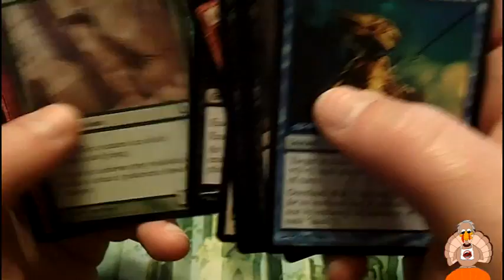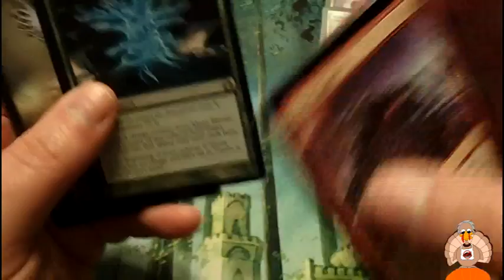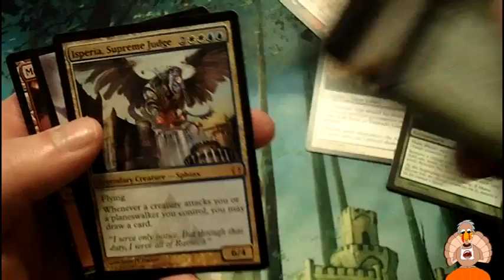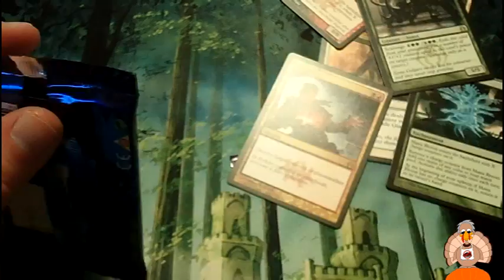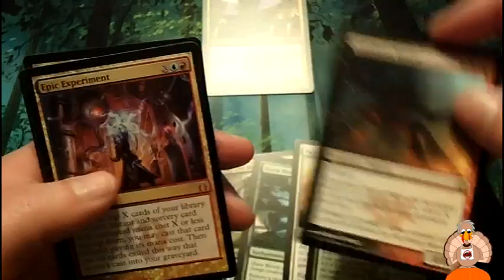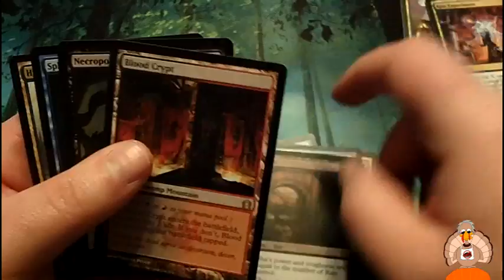Mtg - Sibling Rivalry (RTR Turkey Edition)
Since it's November and people forget about the most important holiday of the year (food day), I've decided to spruce up the Mcquacks Icon just a bit.  Can i FINALLY beat my sister in one of these things?